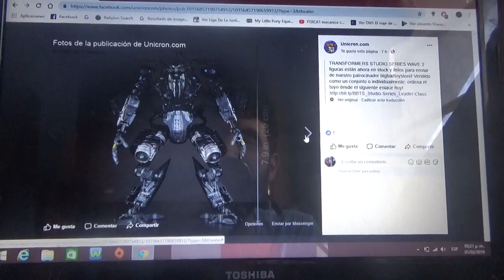Mas imágenes de figuras de Transformers Studio Series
-DOTM Megatron(Leader Class)
-ROTF Jetfire(Leader Class)